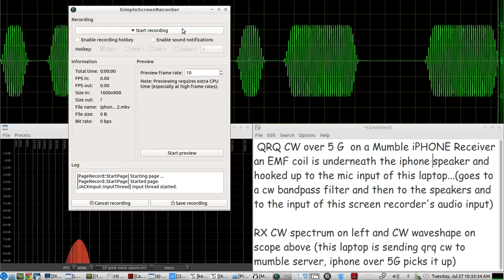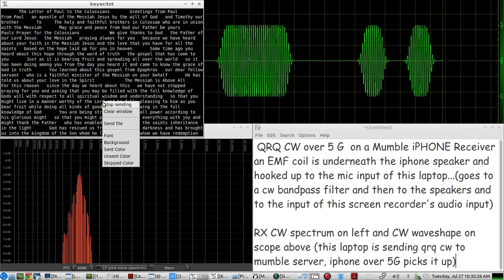iPHONE QRQ CW Receiver - over The 5G Network - listening to a QRQ CW signal on the iCW Mumble Server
follow up from the previous video where the iphone is sending cw...
this time, the iPHONE is receiving CW over its own MUMBLE VOICE CHAT iphone APP - but instead of using wifi, the iphone is using The 5G NETWORK
to test and see how well you can send and receive CW over IP on 5G

iCW
for more info on Morse Code Audio over Mumble Voice Chat, please see our iCW